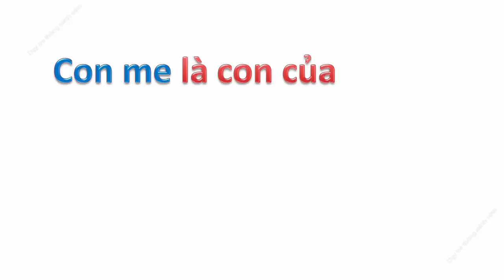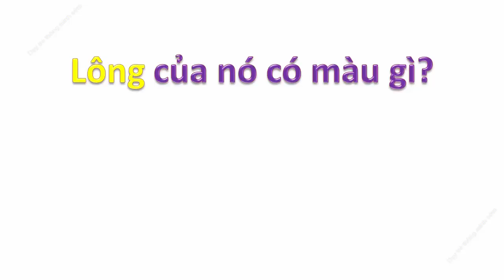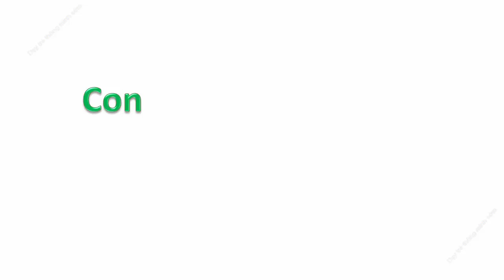Bé tập nói con bò | Dạy bé học các con vật nuôi